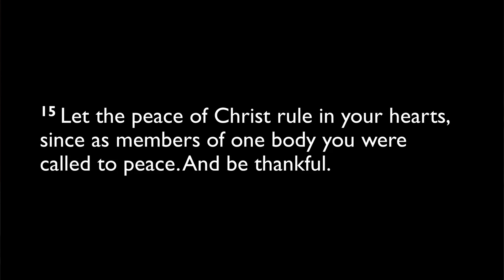11.28.2023 Devotion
Colossians 3:15

Rev. Dr. Mark Braun
Christ Lutheran Church